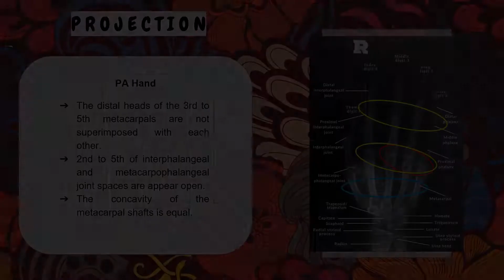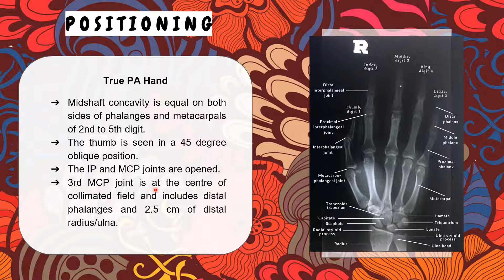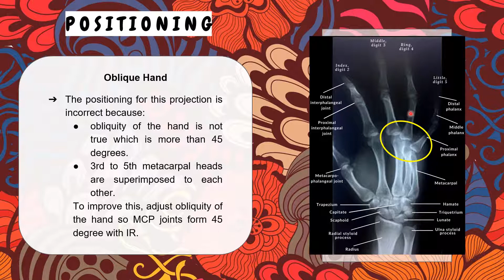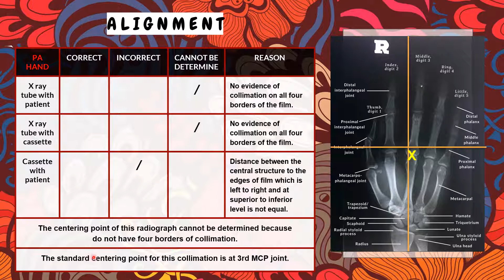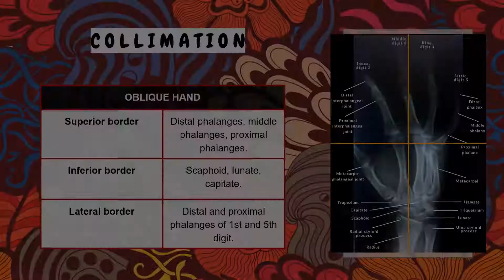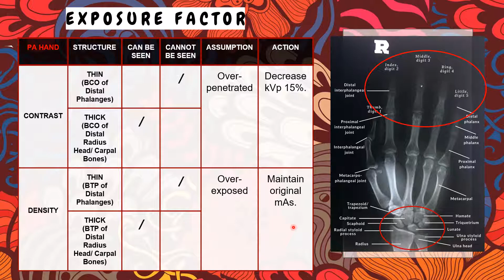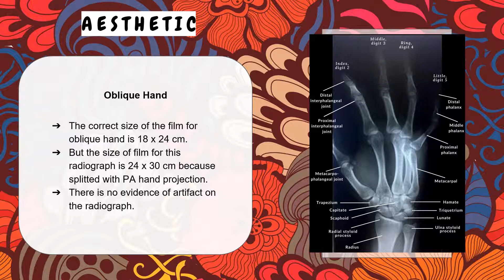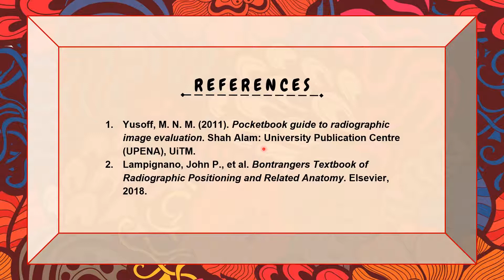RADIOGRAPHIC IMAGE EVALUATION OF PA & OBLIQUE HAND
Siti Norzarmila Binti Rabu ( HS1122B )